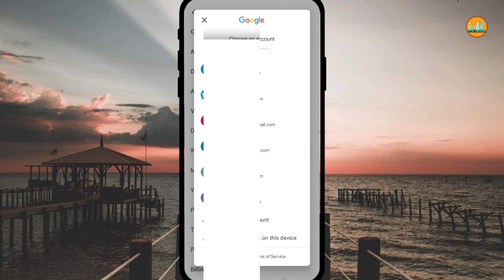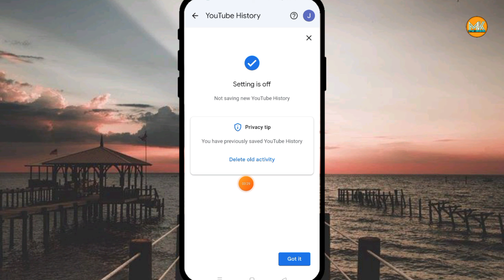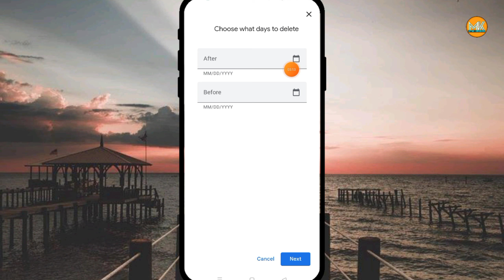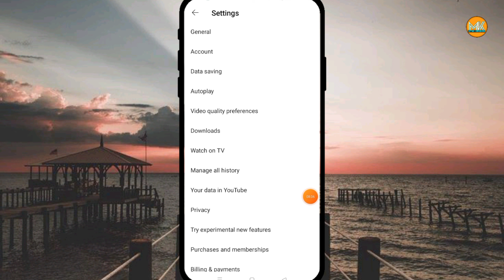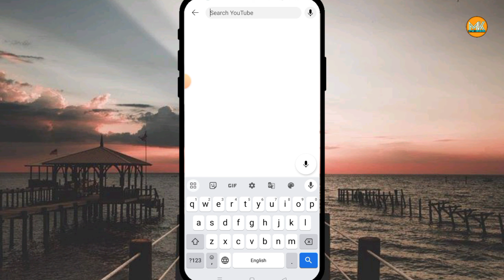YouTube history delete kaise karen 2025 how to delete search history on youtube 2025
about video - doston is video ke madhyam se humne aapko YouTube ki search histry aur watch History Ko hamesha ke liye delete karna sikhaya hai ismein bataye hue tarike se agar aap delete karte Hain to parmanently delete ho sakta hai

your Queries -
youtube par dekha hua video kaise delete karen
Youtube watch history delete kaise kare
how to delete YouTube history parmanently
mk gyan kingdom